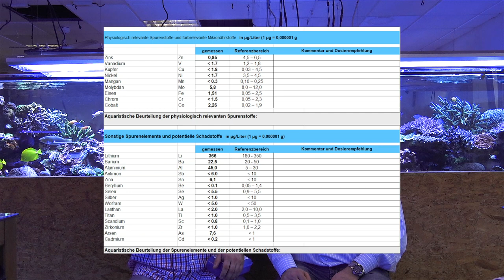FaunaMarin: hoher Aluminum Wert bei Laboranalyse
Hier erfahrt ihr was ein evtl. zu hoher Aluminiumwert bei dem Labortest auf sich haben könnte.  Im Video erfahrt ihr mehr.

Anbieter:
Fauna Marin GmbH
Gottlieb-Binder-Str. 9
71088 Holzgerlingen